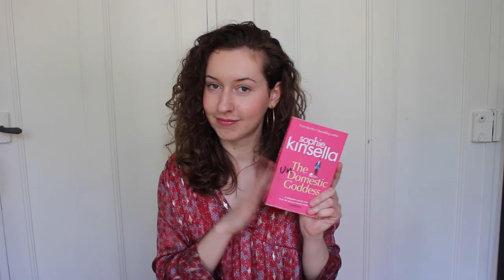Best of minimalist : Skincare, Self care, Home & Book | Spring & Summer 2022 edition | French life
On today's agenda, let's talk about ⭐  SPRING & SUMMER Favorites for 2022 !

I rarely purchase a lot of new items/skincare I prefer to stick to my loved and approved ones instead. I try to have a more minimalist approach when possible and have only the "essentials" that make my life easier & more enjoyable . Sometimes it is worth investing more towards products that will serve you longer.

Here are some of my favorites in the following categories : SKINCARE, SELFCARE, HOME,ELECTRONICS,BOOKS & FOOD.

Grad yourself a cup of tea or coffee and let's get started !

My outfit in this video :
Dress-from a local French boutique
earnings from H&M

//SKINCARE & SELFCARE//

⭐ Body Sunscreen- La Roche Posay (only available on the French website)

// FOOD//

⭐Food supplement - cod liver oil capsules (from a local organic store), always ask advice from a healthcare professional to fit your healthcare needs with food supplements (this was recommended for me for my omega deficiency ).

//BOOK//

⭐The Undomestic Goddess- by Sofia Kinsella

//ELECTRONICS & HOME//

⭐Bluetooth headphones- JBL wave 200TWS

⭐Glass Straws- Soestrene Grene

⭐Milk Frother - Arendo

⭐Toe protecting gel patches - Le Vieux Campeur

⭐Black Blazer - Zara France

⭐Green Hat/ Cap - C&A

Content of this video :

0:00 Introduction
01:59 Skincare & Selfcare
06:20 Food
07:40 Book favorite
09:32 Home & Electronics
12:48 Kitchen
15:48 Outro

A bientôt !!!
Ellie from France

I am a French gal working a 9 to 5 and figuring out life !

This channel is about *living in France* and everything related to it (dating, skincare, fashion, food, activities, studying in France, budgeting...) & LEARNING THE LANGUAGE !!